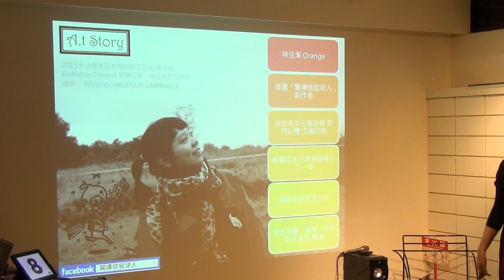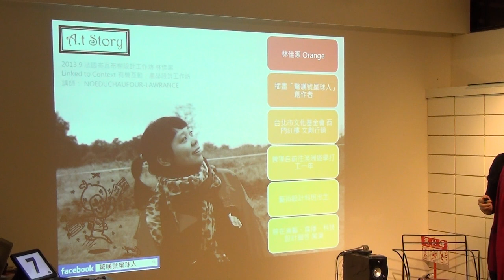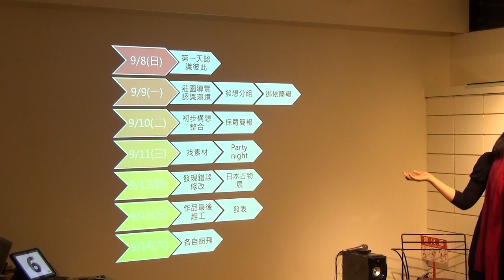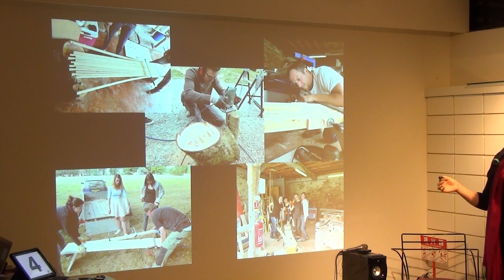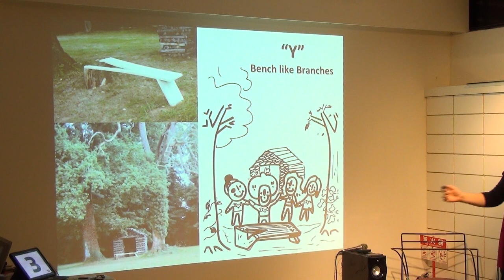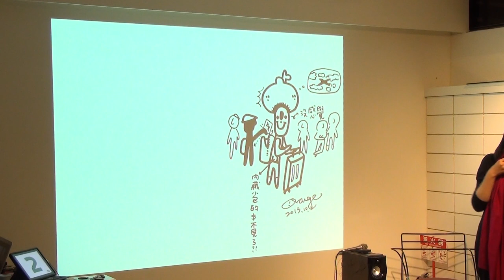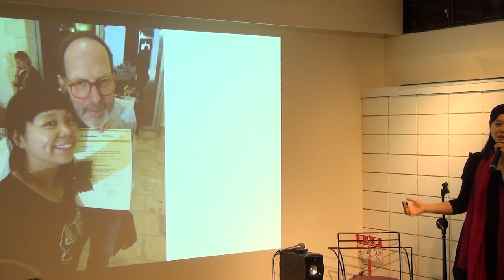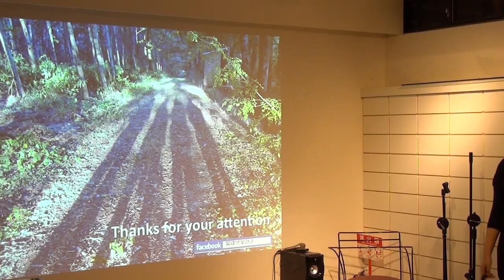交點台北Vol.18 - 林佳潔 - 驚嘆號星球-法國設計工作坊